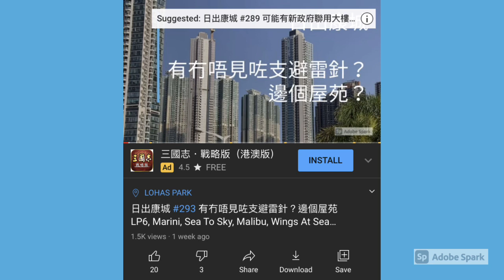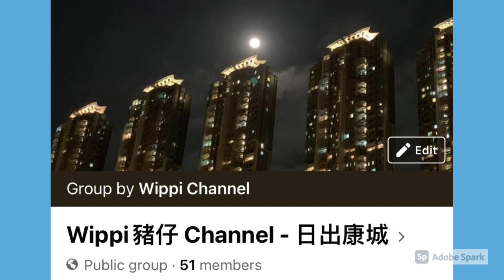日出康城 #373 康城 西邊平台 Marini, LP10, Sea To Sky, 第12期 內園方向 最新施工情況 2021 Jun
6) 日出康城 #238 將軍澳跨灣大橋 是怎樣鍊成的？Part 6主橋出生過程，逐步介紹

5) 日出康城 #326 將軍澳 跨灣大橋是怎樣鍊成的？Part 5  2021 Apr 最新情況將軍澳-藍田隧道

4) 日出康城 #305 將軍澳 跨灣大橋是怎樣鍊成的？Part 4  主橋的設計及最近施工情況

3) 日出康城 #285 將軍澳 跨灣大橋 是怎樣鍊成的？Part 3  主橋用D咩鋼材？有D咩 全香港 及全中國第一次，落雨 驚唔驚？

日出康城 #341 各內園 上午陽光照射情況五月份的上午 首都, 領都, 領凱, 領峯, 晉海,緻藍天, LP6, LP10, Marini, Montana,  Sea To Sky, Malibu

日出康城 #194 康城商場 新景點介紹 level 4 平台 係點樣？點去？有咩可以做同唔可以做？日景 夜景 係點樣？

日出康城 (88) 晚上 大雨 行雷閃電 的情況 大約每30秒有一次閃電 2020 8月26晚 夜景 the lightning and raining time of LOHAS Park

日出康城 (79) 商場開幕前的施工情況 南邊的夜景 The LOHAS Park, The LOHAS Mall, latest construction progress

全港最大屋苑 將軍澳 日出康城 (10)  Montara 夜景 LOHAS Park Tseung Kwan O, Hong Kong 2020 July 29

日出康城 #423 最新施工情況Montara Grand Montara 試燈？ 泳池又點樣？動感公園 2021 Aug

日出康城 #394 021 東面平台 動感公園 Activity Green 最新施工情況 一條未開通的通道？ 2021 Jul

日出康城 #317 最新施工情況動感公園 Activity Green , Montara, Grand Montara 2021 Apr 同第十二期最近情況